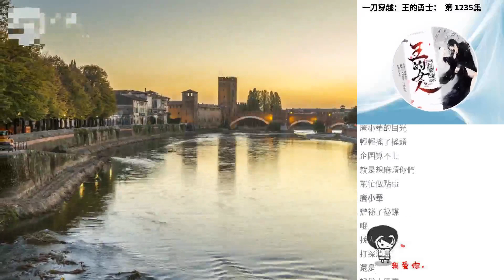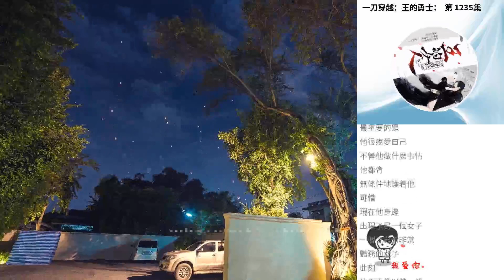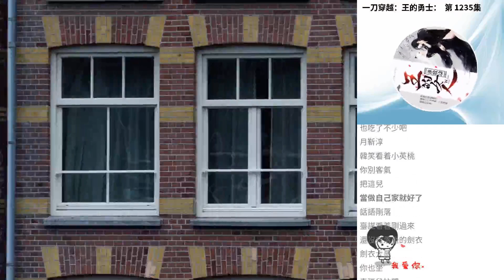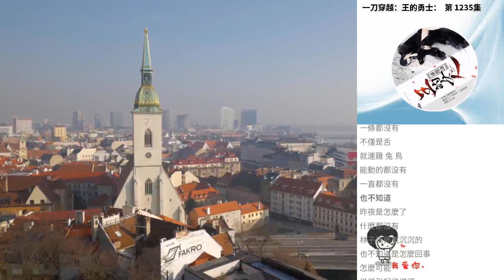一刀穿越：王的勇士： 第 1235集